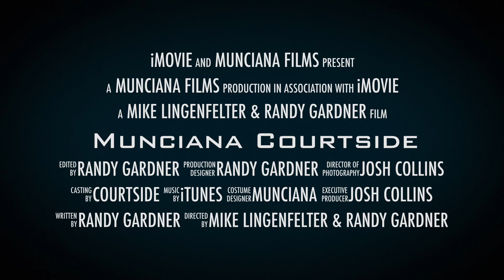Munciana Courtside 6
Delaware County Preview. New Top Ten. Buying or Selling Gearmunciana.com Sept. 29th